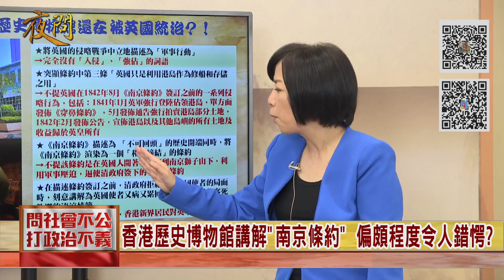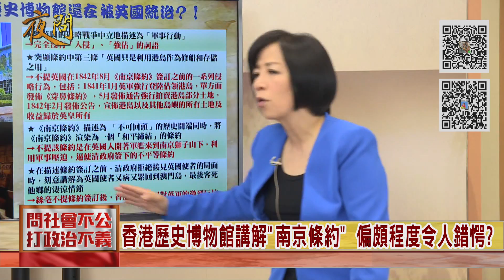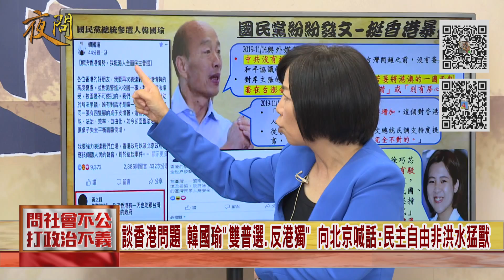2019.11.18黃智賢夜問–從香港暴亂看台灣政治(上集)